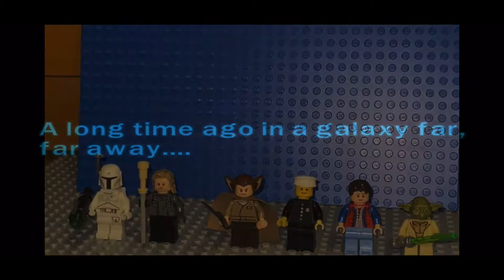The Presidential Election of 1844 Explained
Hey guys, today I’m going to be taking about the United States Presidential Election of 1844.